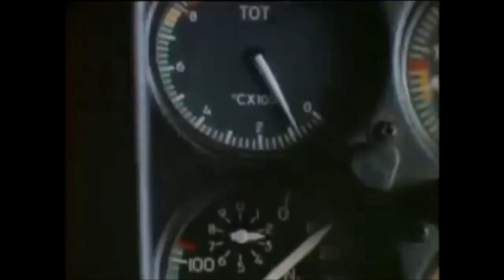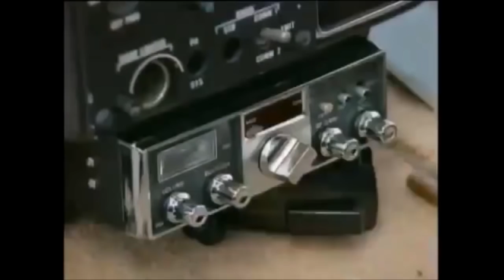J. R. Ewing lands copter on Peterbilt 281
Peterbilt 281 in Deadly Encounter, Movie made for TV, 1982